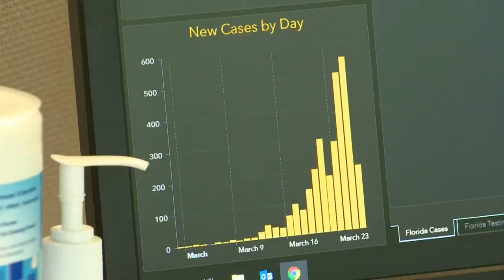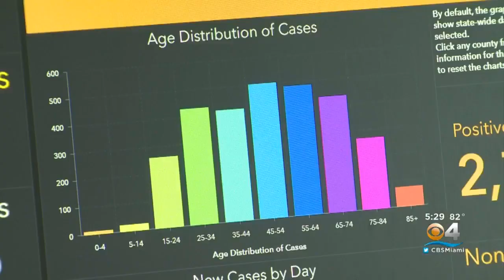How To Navigate The Coronavirus Live Tracker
CBS4's Steve Goldstein shows you how to navigate the Florida Department of Health coronavirus live tracker